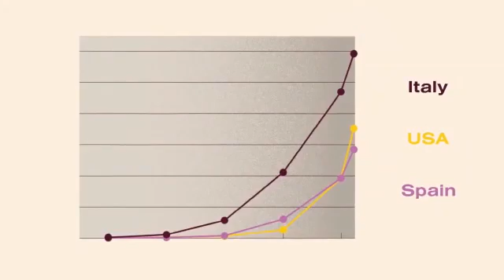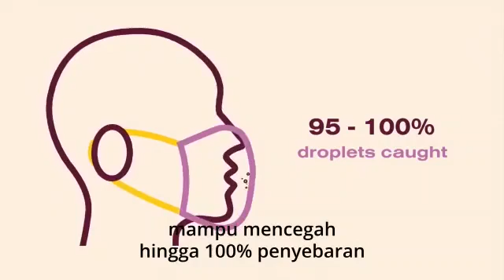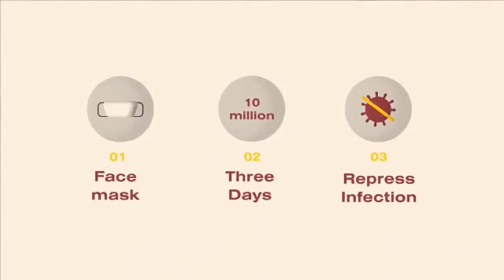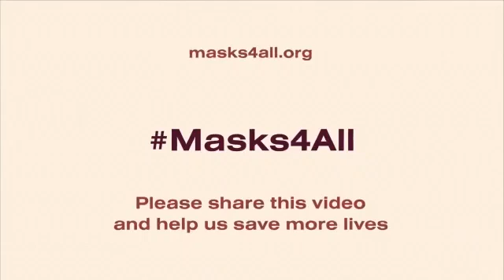Bagaimana Coronavirus Melambat Secara Signifikan? (featuring Minister of Health of the Czech Rep.)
REPOST: Share for Humanity!
Edit: use the Indonesian version

!!!EDIT: We have added a new message from the Minister of Health of the Czech Republic for other health ministers and governments around the globe (Please, share!)

Masks4All: "I protect you, you protect me."

3) A list of 33 studies confirming the effect of masks (many thanks to @Jeremy Howard ) + Jeremy's amazing video
4) The whole story of how we changed one country, Czechia, in 3 just days
5) Full set of protective recommendations from our expert team to the public

Scientific Studie
- "We conclude that population-wide use of face masks could make an important contribution in delaying an influenza pandemic. Mask use also reduces the reproduction number, possibly even to levels sufficient for containing an influenza outbreak." Brienen, Nicole CJ, et al. "The effect of mask use on the spread of influenza during a pandemic." Risk Analysis: An International Journal 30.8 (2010): 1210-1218."
- "Any type of general mask use is likely to decrease viral exposure and infection risk on a population level, in spite of imperfect fit and imperfect adherence, personal respirators providing most protection." - van der Sande, M., Teunis, P., & Sabel, R. (2008). Professional and home-made face masks reduce exposure to respiratory infections among the general population. PLoS One, 3(7).
- Effectiveness of masks compared to respirators: Davies, A., Thompson, K. A., Giri, K., Kafatos, G., Walker, J., & Bennett, A. (2013). Testing the efficacy of homemade masks: would they protect in an influenza pandemic?. Disaster medicine and public health preparedness, 7(4), 413-418. PDF
- "However, during a severe pandemic when use of face masks might be greater, pandemic transmission in households could be reduced." MacIntyre, C. R., Cauchemez, S., Dwyer, D. E., Seale, H., Cheung, P., Browne, G., ... & Ferguson, N. (2009). Face mask use and control of respiratory virus transmission in households. Emerging infectious diseases, 15(2), 233.
Credits (everyone was working for free on this project):
- Authors: Petr Ludwig, Aneta Kernova
- The main actress: Aneta Kernova
- Camera: Lubomír Krupka
- Sound and postproduction: BeLoud Studios (Bojan Bojic)
- The venue: WeWork Prague